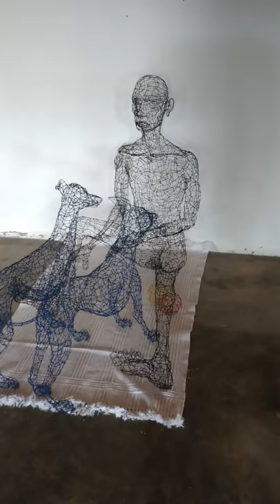David of the North East #21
The latest update as of 31st March. Did I manage to finish the large head study? All will be revealed.